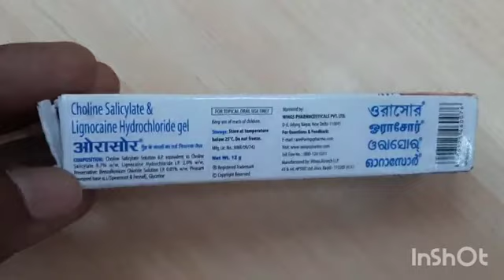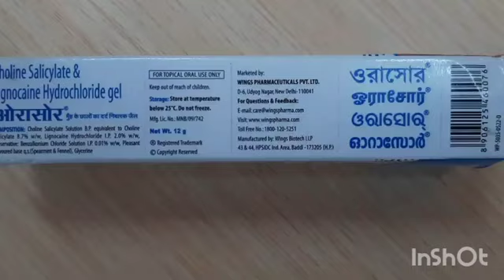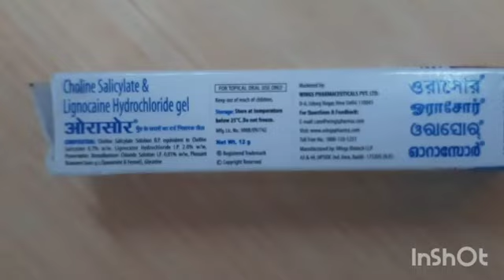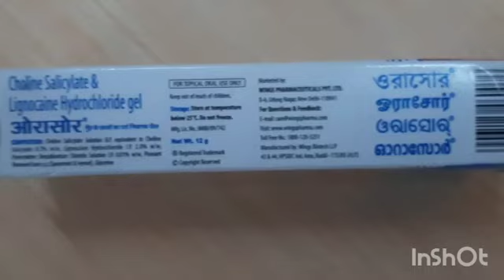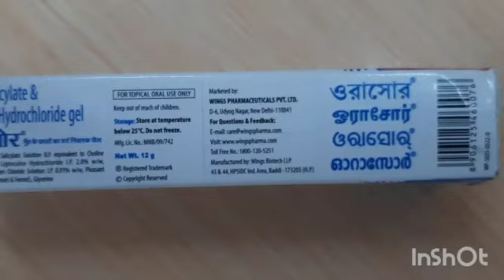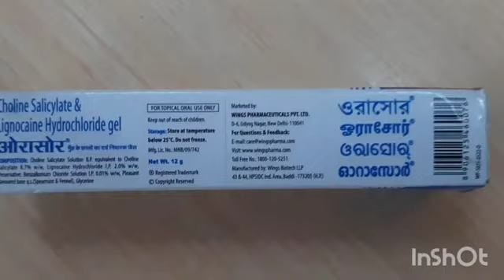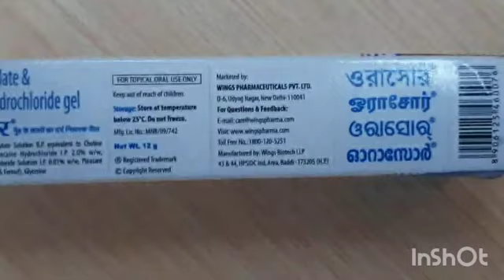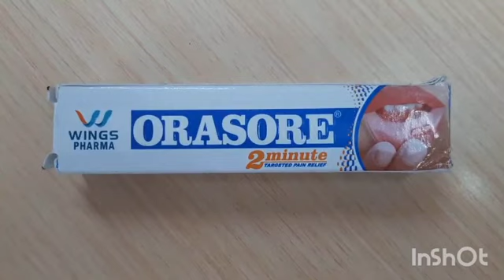Orasore Mouth Ulcer Gel | Numbs Mouth Ulcers Pain in 2 Minutes | @RaghavMedicines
Soothe, heal, and relieve your mouth ulcer pain with Orasore Mouth Ulcer Gel

Benefits
-Helps in Reducing Ulcer Pain
-Provides Relief in 2 Minutes
-Antiseptic Action to Treat Mouth Ulcer Irritation
-Gives a Cooling Sensation

✅ Also available at Amazon
👉 Orasore Gel

Credits & Special Thanks:
This video was originally created by @RaghavMedicines
We appreciate their expertise and support!